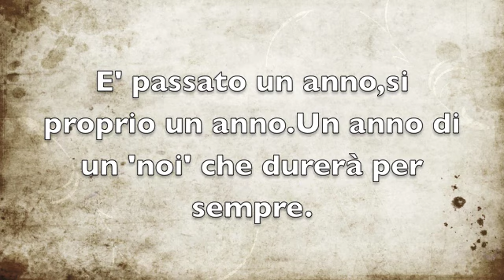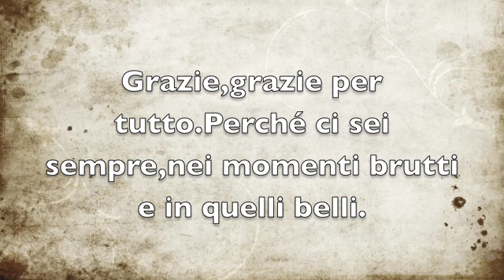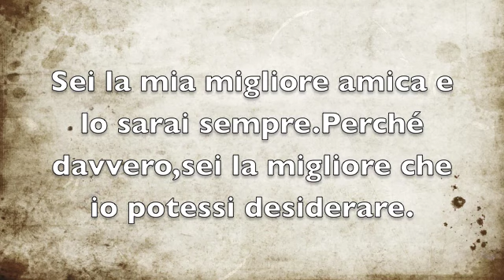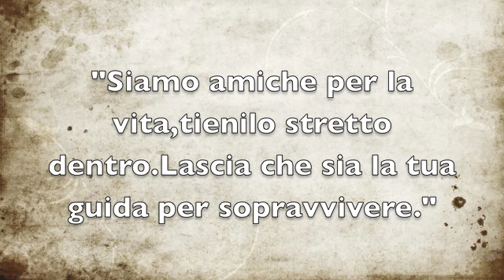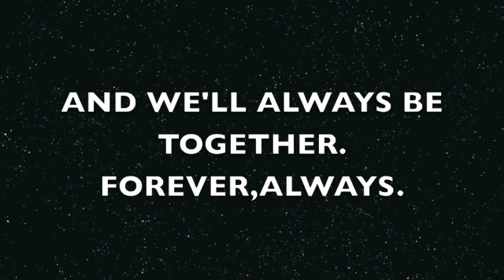Per la mia bestah!